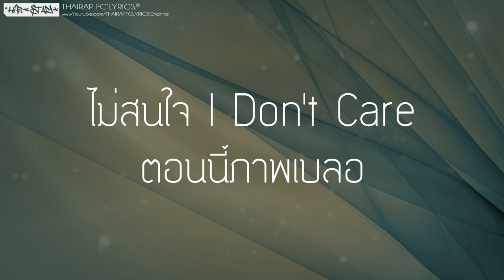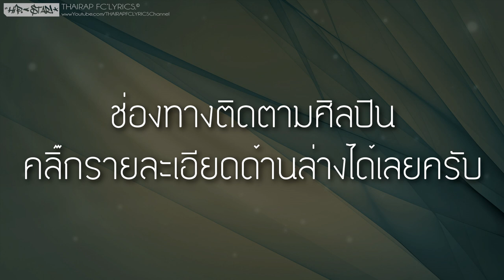ขอให้ไปดี - BOYFOO x K MO (เนื้อเพลง)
: : : เนื้อเพลง : : :
จากวันที่เธอเดินจากไป
ไม่มีแม้คำใดบอกลากัน

*ใน(จาก)วันนี้ไม่มีเธอกับฉัน
สุดท้ายแล้วมันคงเป็นแค่เพียงภาพทรงจำ

**ไม่จำเป็นต้องบอกเธอก็รู้ใช่ไหม
ความรู้สึกที่มี เธอกำลังหมดไป
รักที่เธอให้ฉัน ไม่จำเป็นอีกต่อไปแล้ว
ขอให้ไปดี

rap
เธอจะไปกับใครก็เรื่องของเธอ
ไม่สนใจ i don't care ตอนนี้ภาพเบลอ
ขาดความชัดเจน What da f*ck gal
แค่เรื่องสมมติตัวละครของเธอ
ไม่เป็นไรถือทำบุญทำทานละกัน
ปล่อยนกปล่อยปลาปล่อยเธอไปละกัน
ขาดเธอก็ไม่ได้ตาย แค่เสียใจเดี๋ยวก็ลืมมัน

เวลาไม่เคยเดินย้อนไป
ไม่เหลือแล้วเยื่อใยที่ให้กัน

ซ้ำ( *,**,** )

และแล้วก็มา ถึงวันสุดท้าย
ขอบคุณที่ทำให้รู้ว่าเรานั้นต่างกัน
ก็ไม่เป็นไร ฉันก็เข้าใจ
ถ้าเราไม่ใช่ สักวันก็คงต้องจากกัน